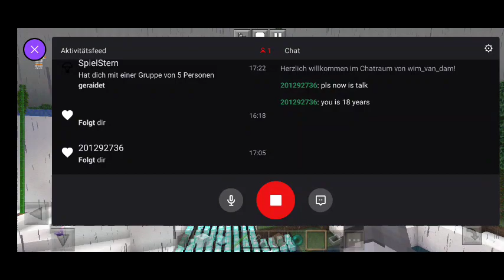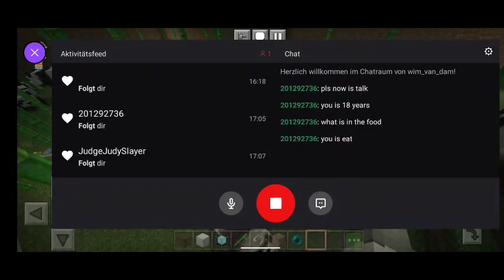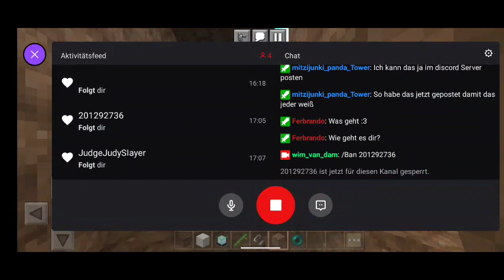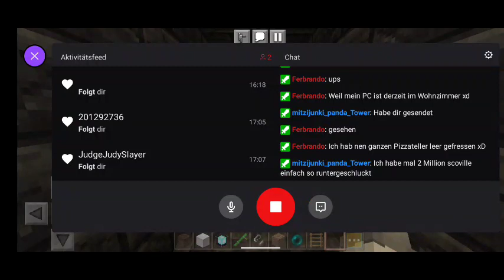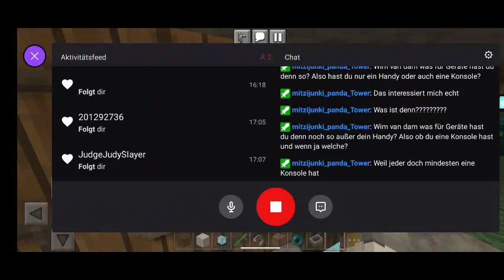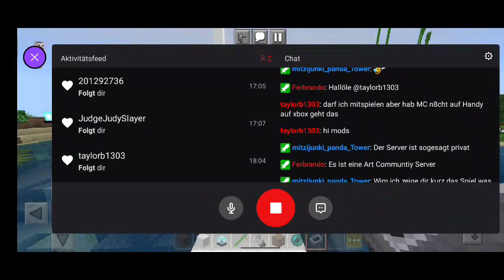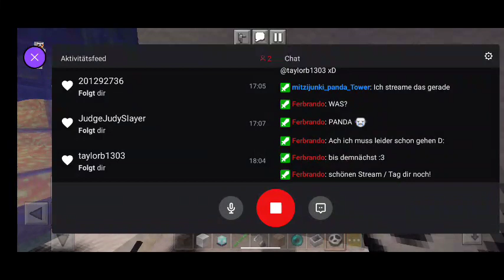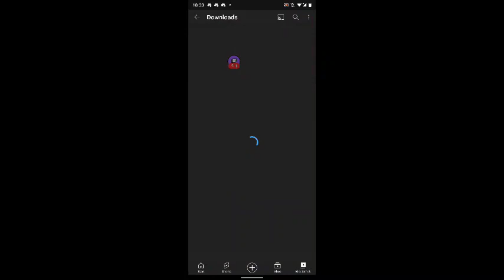einfach gemütlich Meinecraft spielen twitch Livestream